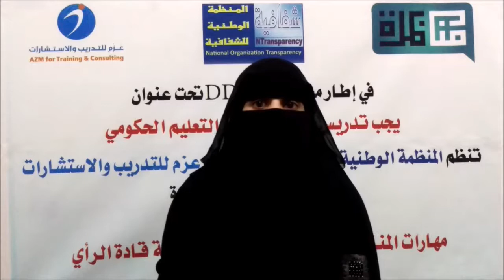اروى عزالدين-اليمن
ان يكون الدين تحت اشراف الدولة من اجل الحفاظ على هوية الاسلام وحماية المجتمع من التطرف  وذلك بسبب وجود الميديا السلبية التي تعمل على نشر العنف والرذيلة
DD26#
المدرب/مروان اسماعيل..اليمن